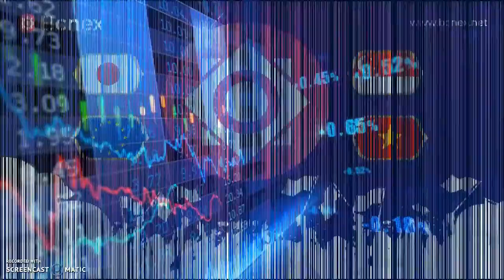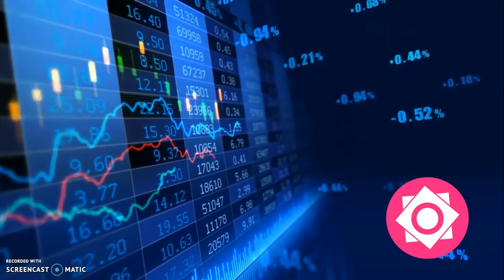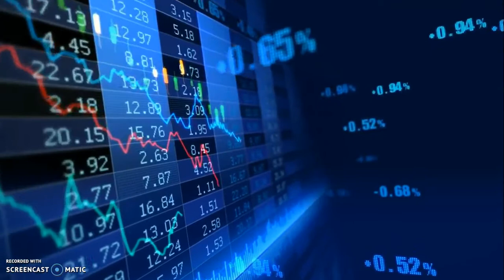Legality of BCNEX is Recognized in Various Countries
BCNEX almost all have advantages in terms of the advantages that have been mentioned and this is the latest breakthrough for cryptocurrency traders to experience the latest sensations from Exchange that have been developed in Vietnam. The most surprising thing is that BCNEX has a trading system faster than other Exchange. BCNEX has 2,000,000 trade transactions every second of this trade transaction and this is something new breakthrough that is very much favored by cryptocurrecny traders. The speed of trading like this will also maximize traders to take advantage easily and stay away from losses quickly because the effect of the speed of an Exchange platform is very much at stake by traders.

Bitcointalk Username : D3m1r4wanti
Telegram Username : @demirawanti
ETH Address : 0x86C81c93787fde5011c7847970B5e96D2ab2aa1D